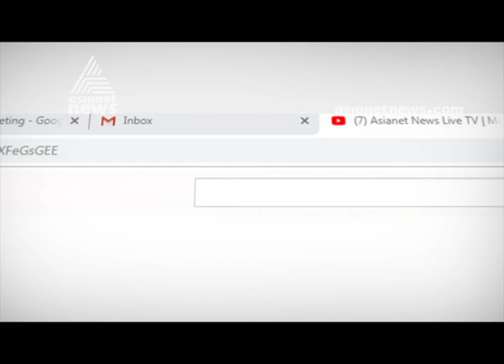The situation in Kashmir is terrible says Mohammed Yousuf Tarigami